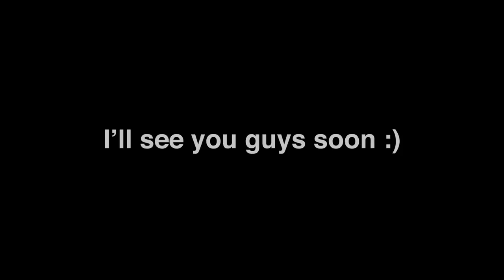I'm burning out...